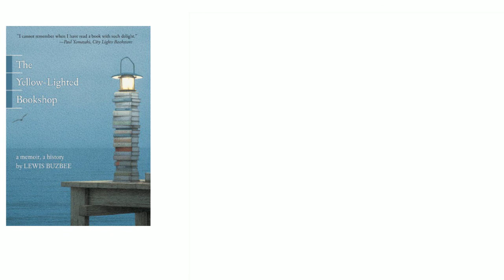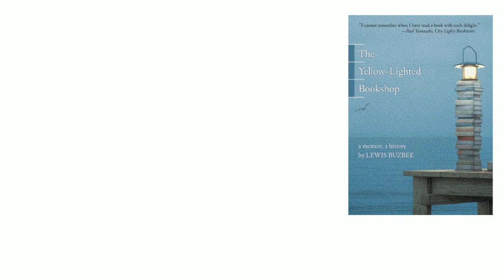Yellow-Lighted Bookshop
This book is a delightful ode to the joys of book, both as pleasure and as a business